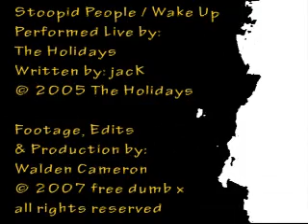The Holidays - Stoopid People / Wake Up (Live)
The Holidays: Stoopid People / Wake Up (Live @ Generation XX)

Written by: Walden Cameron

Featured on: "The First Step Towards Selling Out" & the DPS Records Compilation "Rock Against Harper"

Footage, Edits & Production by: Walden Cameron